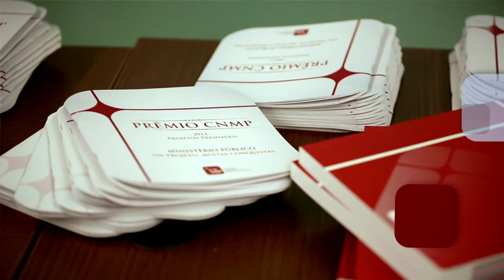Prêmio CNMP 2013: PROPAD (MP/RS)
Vencedor do Prêmio CNMP 2013, Categoria Unidade e Eficiência Institucional: Projeto de padronização e organização administrativa das Promotorias de Justiça, do Ministério Público do Estado do Rio Grande do Sul.